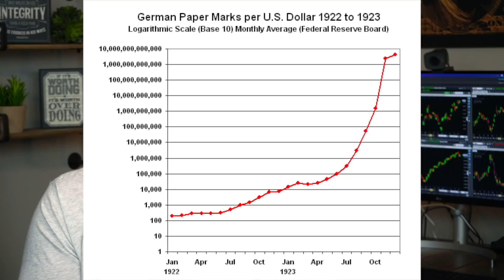When Money Dies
In this video, I break down an old article authored by Nick Maggiulli. It describes how best to grow and preserve your wealth during times of hyperinflation. Considering the monetary policy and fiscal policy being engaged all around the world, it is a worthy topic.

Code: HERESY